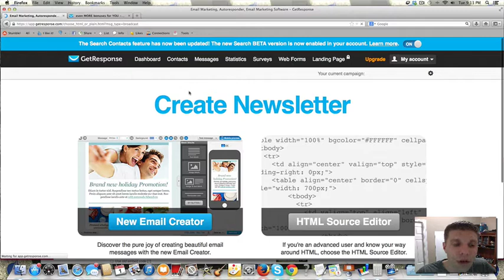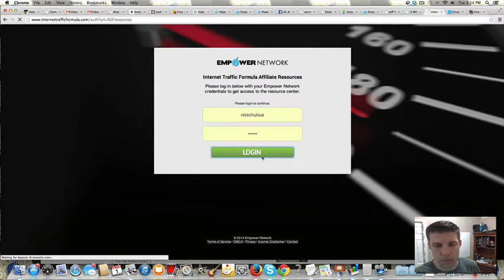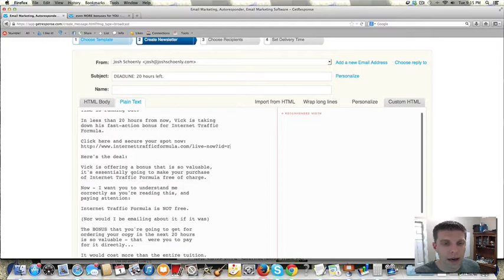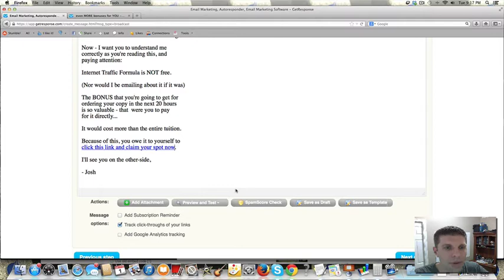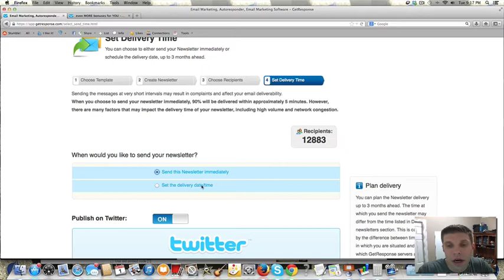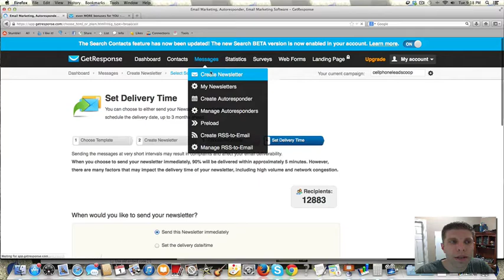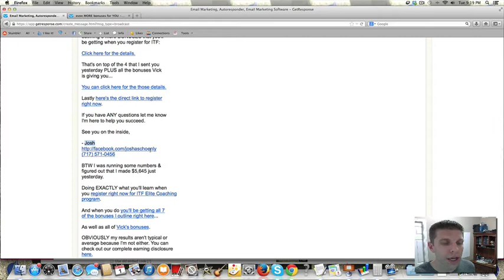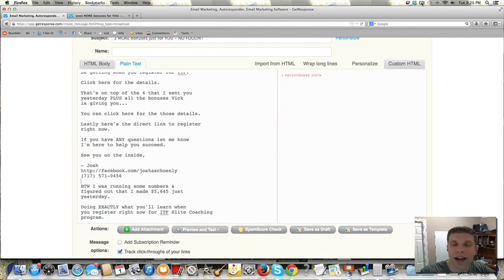Sending a broadcast email using GetResponse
- GetResponse Bonus Training Newsletter Broadcast